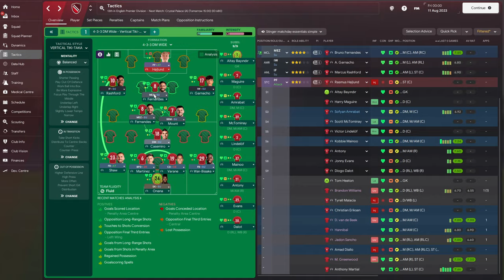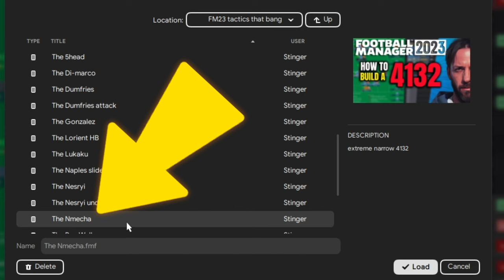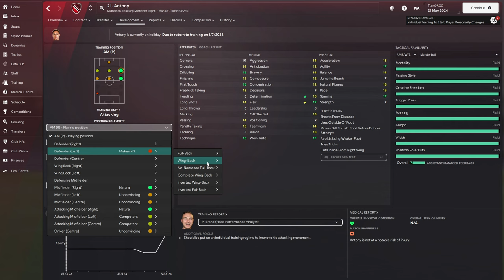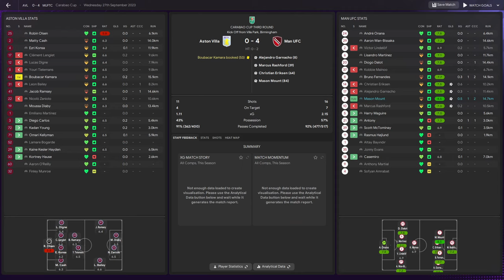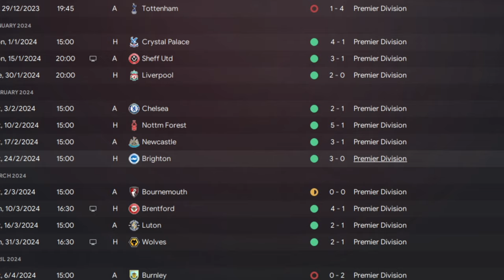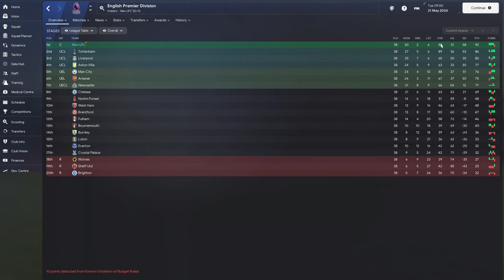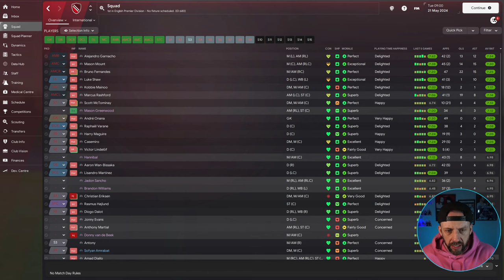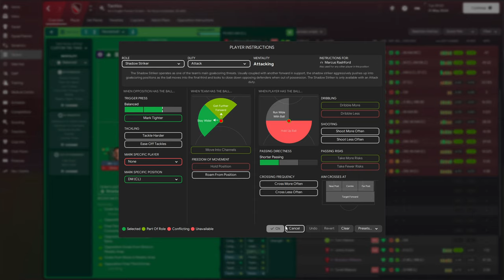I saved Man Utd with MURDERBALL | FM24 Manchester United Tactic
Can a Murderball tactic turn Manchester United's fortunes around? It worked against Liverpool, can it work for a full season? Using Football Manager 2024 we are about to find out.